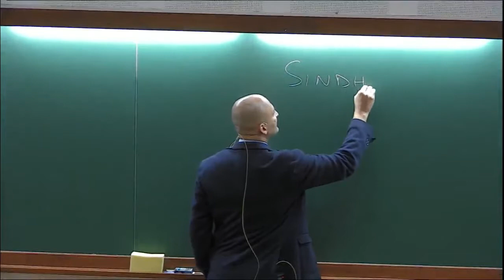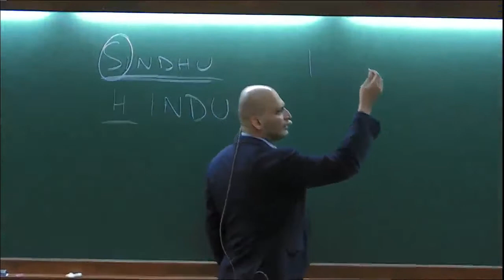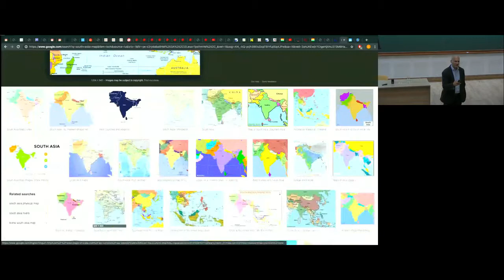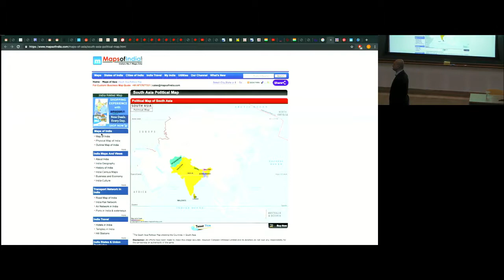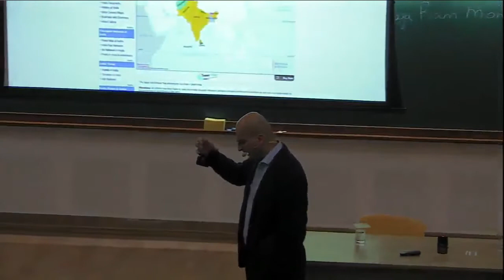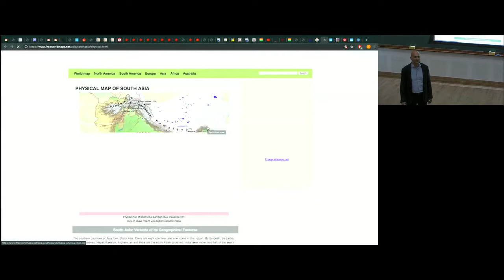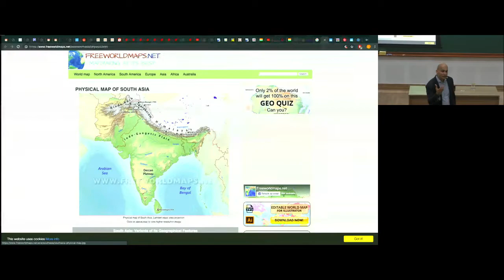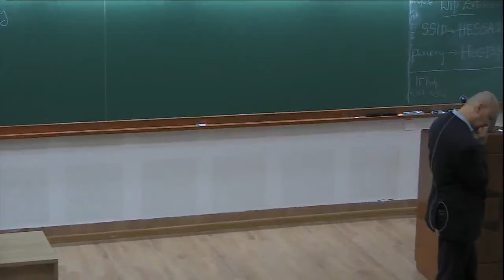Perspective on South Asia: An Overview by Mohsin Raza Khan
DISCUSSION MEETING: EDUCATION SYSTEMS IN SOUTH ASIA: PRESENT STATUS AND FUTURE EVOLUTION
ORGANIZERS: Rekha Pappu, Padma Sarangapani and Leena Chandran Wadia
DATE & TIME: 01 August 2019 to 03 August 2019
VENUE: Madhava Lecture Hall, ICTS Bangalore

The geo-political unit of South Asia is formed by ten modern nation-states that include Afghanistan, Bangladesh, Bhutan, India, Maldives, Mauritius, Myanmar, Nepal, Pakistan and Sri Lanka. These South Asian countries have a long shared history of over 3 millennia. Their common religious and cultural heritage can be traced back in the more recent past to the hold of the Mughal rulers over large parts of the region as also to British colonisation of different territories of South Asia. Today, South Asia accounts for 24% of the world’s population including 27% of the world’s youth, 29% of the world’s ‘illiterates’ and 40% of the world’s poor. The region is also home to a high concentration of linguistic, cultural and religious diversities as well as economic and social inequalities that give its politics, institutions and development a unique character while also posing unique challenges.

At present, scholarship on the education systems in South Asia is very limited. Each country with its own unique geographical, cultural, economic and political character and history is of interest and significance.
The last seventy years of the region is rich in terms of state formation, the development of new institutions and shaping of the social sector including education. The countries have responded to common issues such
as overcoming the colonial legacy, language diversity, girls’ education, minority rights in education, etc., in uniquely different ways.

This international symposium will provide an opportunity for participants to discuss the present status and future evolution of the respective education systems in their country. The entire range of education, from preschool to higher education and beyond, will be gathered into 8 thematic clusters:

         1. indigenous education traditions
         2. history of education
         3. school education systems and policies
         4. higher education systems and policies
         5. political economy of education
         6. pedagogy, teachers and teacher education
         7. learner diversity and marginality; and
         8. knowledge and curriculum

The meeting will provide a significant opportunity for education experts drawn from the different thematic clusters and from the different countries to meet and interact. The mutual learning enabled by this meeting will also help consolidate and synergize the work of individual experts. It is expected that this will lead to a publication in the form of a handbook that will be brought out by Springer as a Major Reference Work, later in the year.

Participation in this meeting is by invitation only.